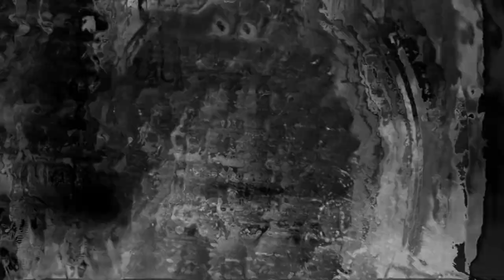ANFS - Piperi [RMR01]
Various Artists | ECSTASY & TRANSMUTATIONS | Rubber Mind Recordings